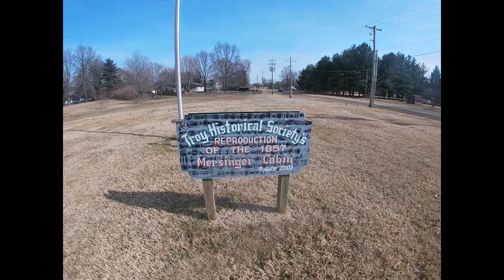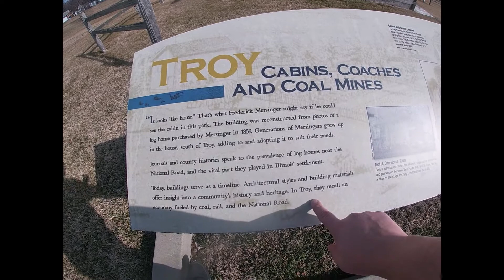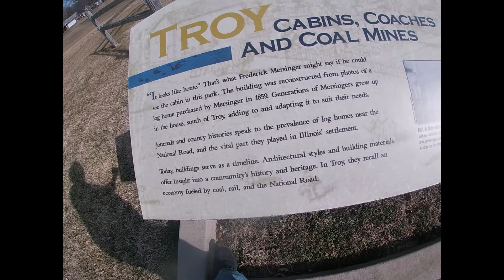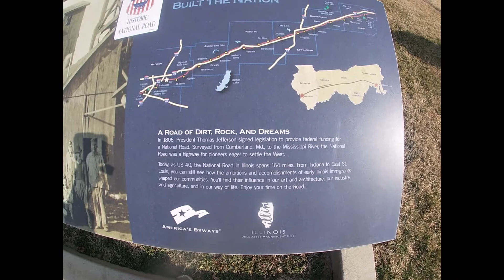Mersinger Cabin, Troy, Illinois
In my third Historic National Road episode, I visit the community of Troy, IL, which has proud roots from the road. In this episode I take you outside the Mersinger Cabin, as well as the Historic National Road-themed mural outside the old Times Tribune building. An interpretive kiosk, placed by the Historic National Road Association of Illinois, is outside the cabin.